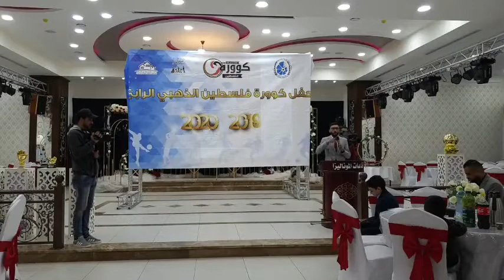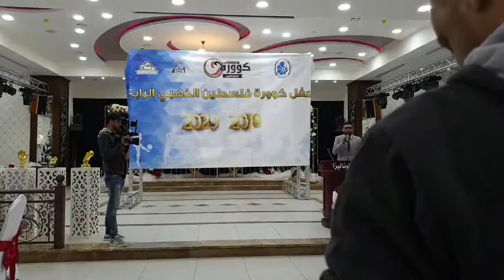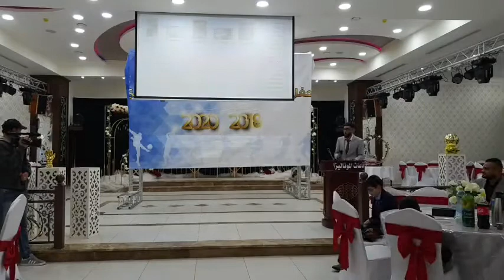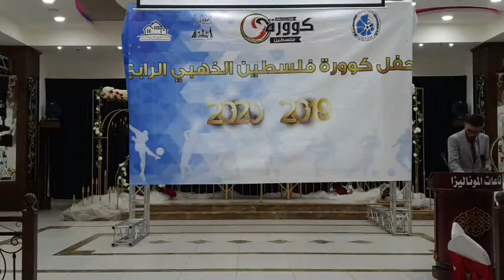حفل شبكة كوورة فلسطين الذهبي لتكريم نجوم الكرة الفلسطينية 16\2\2020